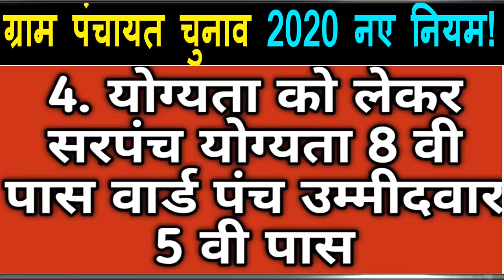ग्राम पंचायत चुनाव 2020 नए नियम! सरपंच उम्मीदवार को 7 कारण से लग सकता है झटका | Gram Panchayat 2020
सरपंच उम्मीदवार को 7 कारण से लग सकता है झटका
PanchayatiRaj
Breaking news today
kishan news
news 2019
new vacancy
bharti police
ipl news